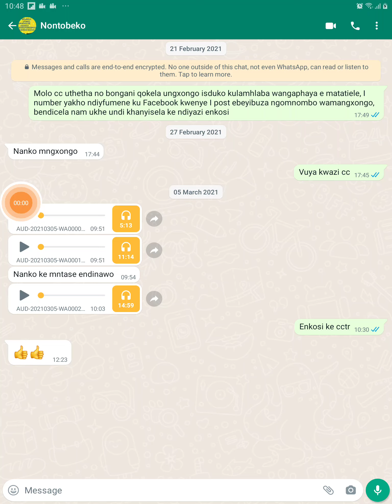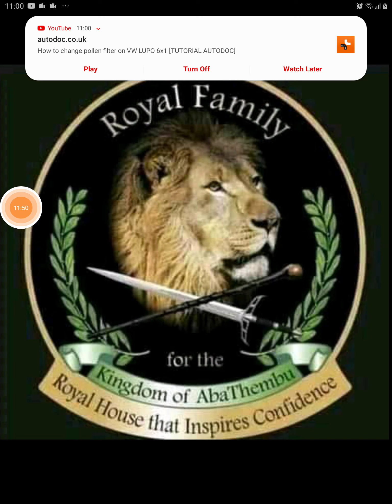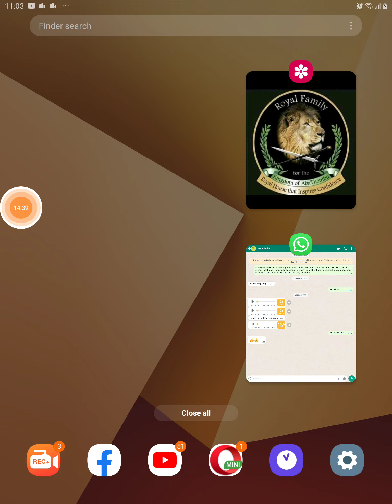UMNOMBO WESIZWE SABATHEMBU PART1